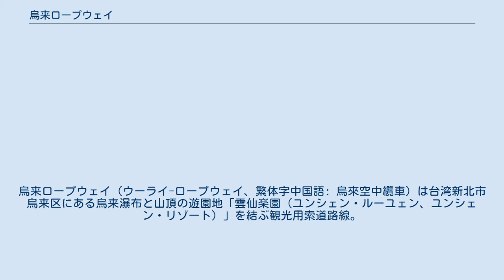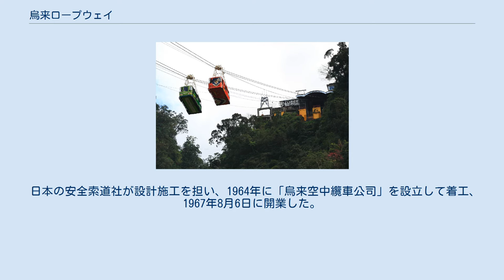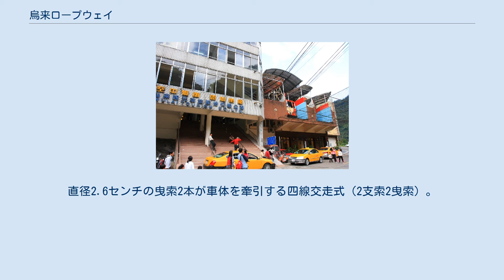烏来ロープウェイ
烏来ロープウェイ（ウーライ-ロープウェイ、繁体字中国語: 烏來空中纜車）は台湾新北市烏来区にある烏来瀑布と山頂の遊園地「雲仙楽園（ユンシェン・ルーユェン、ユンシェン・リゾート）」を結ぶ観光用索道路線。
台湾で初のロープウェイ導入事例であり、登山用と下山用の車両が交互往来している。
 南勢渓に聳える急峻な断崖絶壁上にあるアミューズメントパークの雲仙楽園がそのアクセス手段として整備したのがこのロープウェイである。
乗車中に南勢渓谷を越えながら様々な角度から烏来瀑布を眺めることができる。
路線延長は380メートルで高低差は164.59メートル、最大傾斜角32.5度、運行速度は秒速3.6メートルで、所要時間は2分40秒。
運行時間は午前8：30から乗客数に応じて10-20分間隔で運行している。
17：30以降はデマンド運行で22：00以降は発車しない。
 日本の安全索道社が設計施工を担い、1964年に「烏来空中纜車公司」を設立して着工、1967年8月6日に開業した。
建設当時、日本の専門家チームを招き、地質が軟弱な岩盤ではなく堅強な頁岩に支柱を設置することを選択している。
2015年8月には台風ソウデロアで施設が被災、数日の営業停止に見舞われたほか、周辺の被災により客足が減少している。
それでも2017年に無事開業50周年を迎え、その間に故障したのは開業翌年の1968年3月に起きた1件のみで死傷者ゼロを継続している。
 直径5センチの支索4本（登山用と下山用各2本）で車体を支え、耐荷重は1本当たり226トン。
直径2.6センチの曳索2本が車体を牽引する四線交走式（2支索2曳索）。
耐荷重は1本当たり47.8トン。
ゴンドラの車体重量は2.8トンで、16個の滑車が主索上にあり曳索の牽引力で推進する。
主索は重さ50トンの重錘4つを利用して重力や荷重を調整している。
 雲仙楽園の入園券あるいは併設のホテル（雲仙大飯店）の宿泊費に往復運賃が含まれている。
 鉄道、バスなどの公共交通機関のみ記載する。